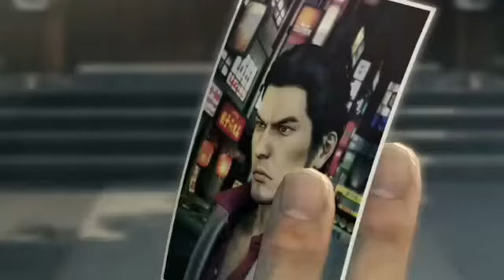頼まれたんや あんたの元兄弟に…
錦山の組長さんから 写真の男を捕まえろってな